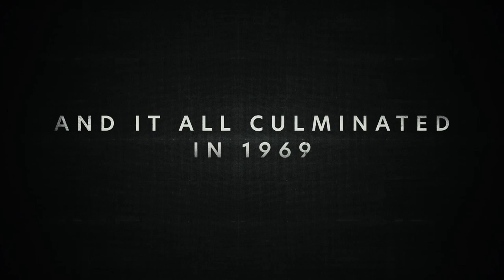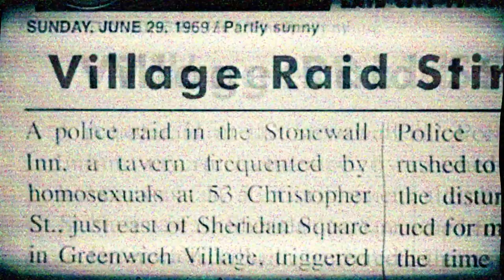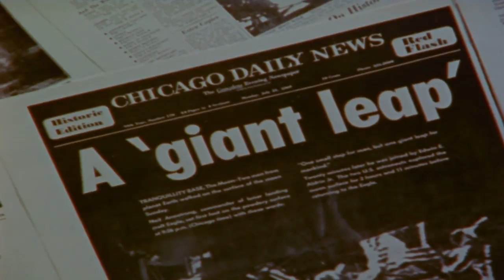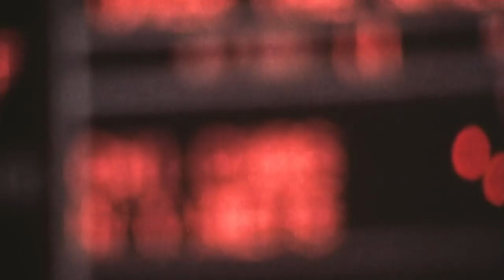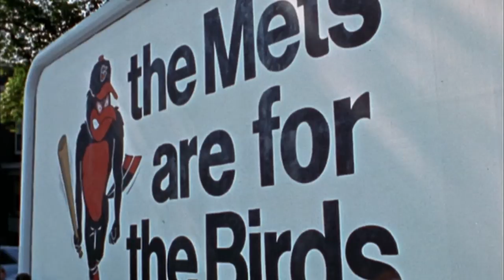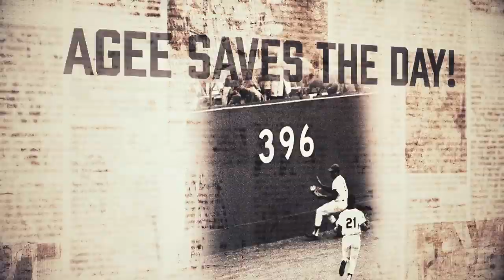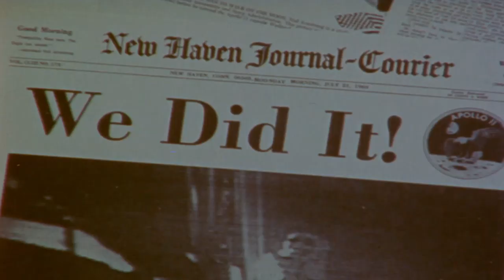1969 Tribute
We celebrate the legend of 1969 and the world champion Miracle Mets.

Category
Sports